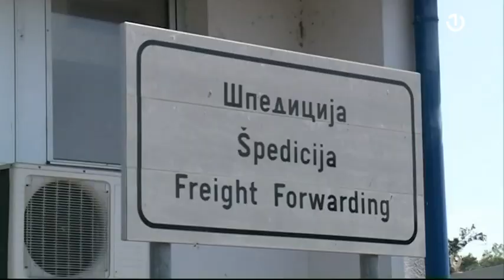Mirko Šarović gost BHT1 uživo